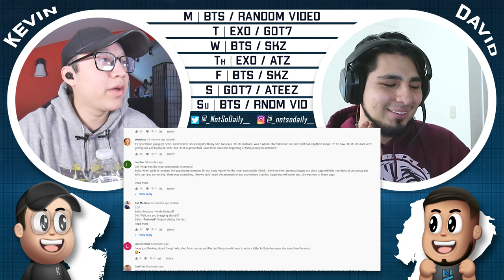"Do You Know EXO?" Kids Meet EXO | NSD REACTION